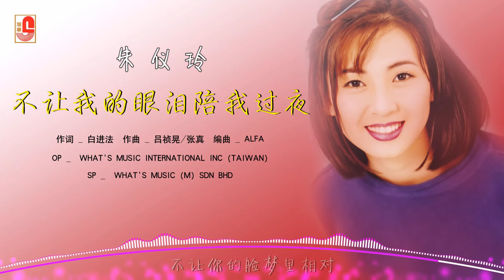朱仪玲 - 不让我的眼泪陪我过夜（Official Lyric Video)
朱仪玲 ‖ 恋爱传说 ‖ SWCD 28148